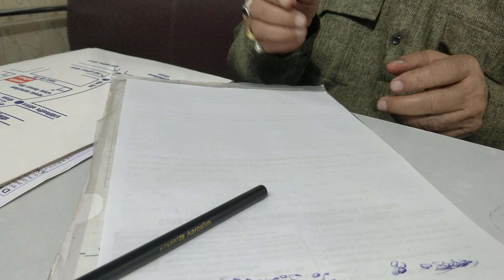_Shukla_Homoeopathy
WRITER'S CRAMP IS NEUROLOGICAL DISEASE.IT IS TASK SPECIFIC FOCAL DYSTONIA OF THE HAND RESULTING IN TREMOR OR CRAMP/ SPASM OF HAND/FINGER OR THUMB MUSCLES DURING WRITING WORK.

TYPE-
SIMPLE WRITERS CRAMP-
SYMPTOMS APPEAR ONLY WHILE WRITING.

DYSTONIC WRITERS CRAMP-
SYMPTOMS APPEAR NOT ONLY WHILE WRITING BUT ALSO WHILE PERFORMING OTHER TASKS WITH THE HAND. SUCH AS USING A KNIFE,APPLYING MAKE-UP OR EATING ETC.

VERY HARD OR EXCESSIVE GRIPPING OF THE PEN

LACK OF MUSCLE COORDINATION IN THE HAND
CRAMPING PAIN IN THE HAND,MUSCLE FATIGUE OR WEAKNESS

HAND TREMOR SHAKING
SLIP/DROPPING OF ITEMS SUCH AS PEN,UTENSILS FROM THE HAND
CRAMP PAIN STIFFNESS FREEZING IN HAND, FORE ARM,WRIST DURING WRITING

WRITING BECOME DISTORTED AND UNTIDY AFTER FEW SENTENCES

ABNORMAL POSTURE,AUTOMATIC MOVEMENT OF FINGERS THUMB WRIST HAND DURING WRITING CAUSING DIFFICULTY IN WRITING AND GRIP

WRITING SPEED VERY SLOW.

DIFFICULTY IN SIGNATURE IN BANK,EXAMS,BEFORE STRANGERS.

GRIP POOR,PATIENT HOLDS PEN OR PENCIL TIGHTLY TO AVOID FALLING OR ROLLING DURING WRITING.

ANXIETY,ANGER,
EXCITEMENT & TREMOR IN HAND INCREASED IN CROWD,BEFORE STRANGERS,DURING ANXIETY,STRESS ETC.

WRITER'S CRAMP SYMPTOMS WOULD BE PRESENT AFTER FEW MONTHS IN BOTH HANDS IF LEFT HAND IS USED FOR WRITING WORK DUE TO WRITER'S CRAMP IN RIGHT HAND.

OUR HOMOEOPATHIC MEDICINES CAN BE TAKEN WITH ALLOPATHIC MEDICINES ALSO WITH 1/2 HOUR GAP IF NECESSARY

M.D.
HOMOEOPATHIC SECIALIST
REG.NO(U.P.)H-25455,
C.C.H.(N.DELHI)-H-1555
Exp.-22 YEARS

लक्षण-

लिखने में हाथ में कम्पन,दर्द,अकड़न,हाथ जाम होना।
पेन व पेन्सिल हाथ से छूटना,फिसलना।

लिखावट खराब,धीमी,लिखने में शब्दों का टेढ़ा- मेढ़ा,छोटी-बड़ी होना।

लिखने में हाथ का इधर-उधर जाना व लिखने वाले हाथ का अंगूठा,अंगुलियाँ,कलाई सामान्य से अलग व्यवहार करना जैसे अँगूठा अंदर की ओर मुड़ना, किसी उंगली का ऊपर उठना या अंदर की ओर मुड़ना,कलाई का ऊपर उठना,अंदर या बाहर जाना,पेन या पेंसिल कस कर पकड़ने से अँगुलियों व अंगूठे में दबाव का निशान पड़ना आदि।

लिखने पर हाथ,अंगुलियो या अंगूठे में अकड़न, दर्द,कम्पन होना आदि प्रमुख लक्षण हैं।

इस बीमारी में लिखने की स्पीड बहुत कम हो जाती है

इस बीमारी में बैंक,परीक्षा,अजनबी के सामने,तनाव,घबराहट के समय हस्ताक्षर करने व लिखने का काम लगभग असम्भव हो जाता है।

राइटर्स क्रेम्प रोग किसी भी उम्र में हो सकता है।

लिखने के अलावा अन्य  परेशानी-
कम्पन हाथ के अतिरिक्त चेहरे,आँखें,गर्दन,सिर,जीभ आदि में भी हो सकता है।रोगी को शेव बनाने,शर्ट का बटन बन्द करने व दैनिक कार्यों में भी परेशानी हो सकती है।इसे चिकित्सीय भाषा में फोकल डिस्टोनिया या ऑक्यूपेशनल डिस्टोनिया कहते हैं।

राइटर्स क्रेम्प रोग का प्रभाव रोगी के दूसरे हाथ पर-
राइटर्स क्रेम्प रोगी अगर लिखने के लिए अपने दूसरे हाथ(अर्थात दाहिने हाथ से लिखने वाला रोगी यदि बाएं हाथ) से लेखन कार्य प्रारम्भ कर देता है,तो कुछ माह बाद बाएं हाथ में भी बीमारी होने लगती है।

इलाज-
राइटर्स क्रेम्प रोग का सफल इलाज संजीवनी फॉउंडेशन में दुष्प्रभाव रहित  होम्योपैथिक चिकित्सा से स्पीड पोस्ट द्वारा भी उपलब्ध है।अधिकतर मरीजों को 21 दिन के अंदर लिखावट में आराम मिल  जाता है।रोग पुराना होने पर इलाज़ में अधिक समय लगता है।

परामर्श हेतु-
1-रोगी अपनी सभी परेशानियाँ विस्तार से लिखकर पुरानी जाँच रिपोर्ट,डॉक्टरों के पर्चे,संलग्न करें।
2-एक पैराग्राफ राइटिंग सैम्पल अंग्रेजी/हिन्दी, जिसमें मरीज रेजिस्ट्रेशन नंबर,लिखने में लगा समय,तारीख हो व लिखते समय परेशानी को दर्शाते हुए हाथ का वीडियो बनाकर भेजें।

डॉ जितेन्द्र शुक्ला,
होम्योपैथिक विशेषज्ञ
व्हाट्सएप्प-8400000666